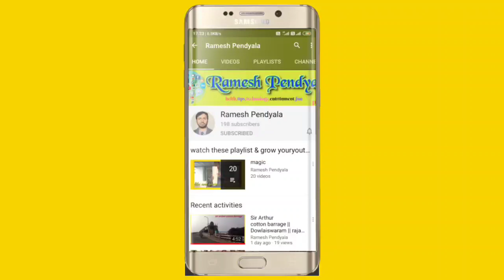My first ever vlog // Rameshpendyala // vlog // paddy planting